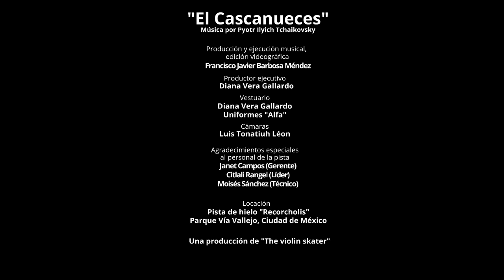"El Cascanueces" | Violin y patinaje sobre hielo Tchaikovsky, "The violin skater" 🎻⛸️🎄❄️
"El Cascanueces" una obra magnánima del ballet musicalizada por el gran maestro Pyotr Tchaikovsky, ahora en una mágica interpretación al violín y en patinaje sobre hielo por "The violin skater"
"Marcha", "Danza del Hada de Azúcar", "Vals de las flores", Trepak, danza rusa"

(Violin cover arranged)